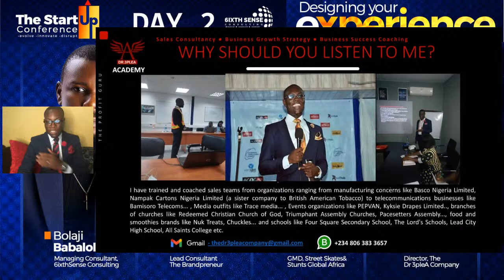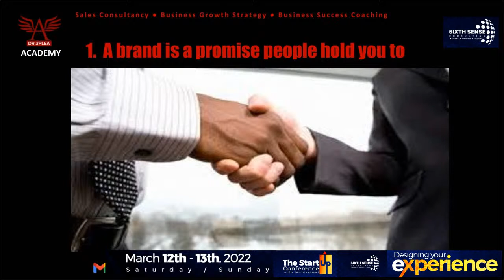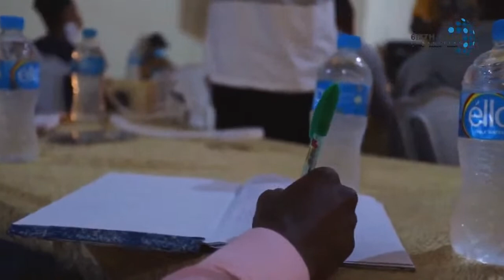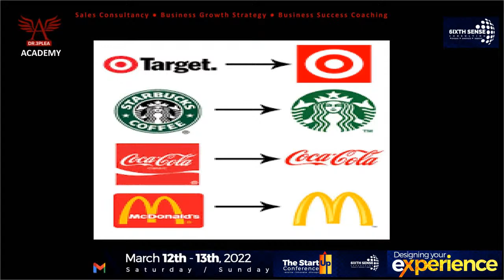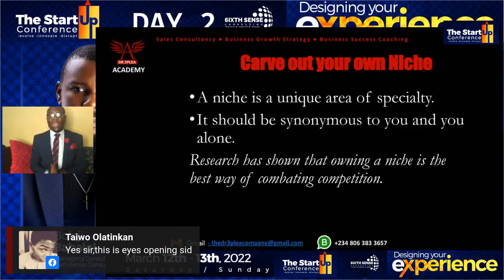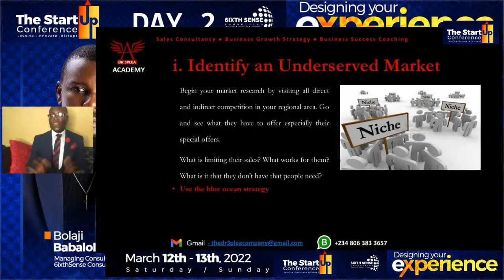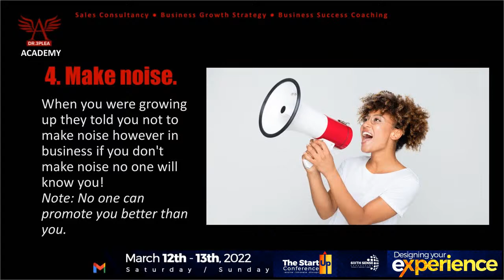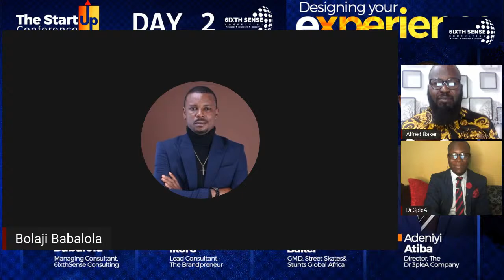THE START UP CONFERENCE: Day 2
The Start Up Conference is a virtual event designed to equip, empower and inspire African Business Leaders and Entrepreneurs. It is specifically designed to create a winning mentality that would ultimately enhance their productivity, performance and profitability.